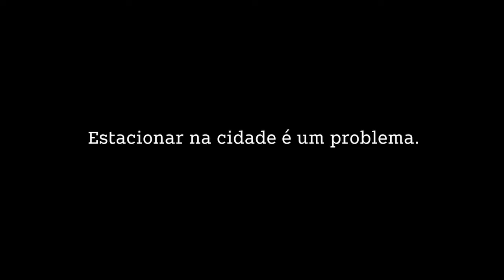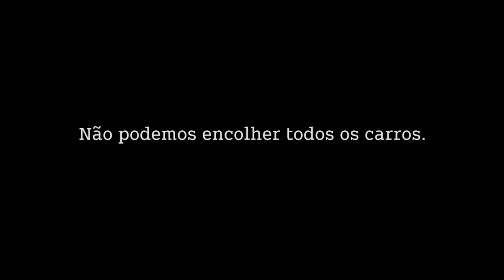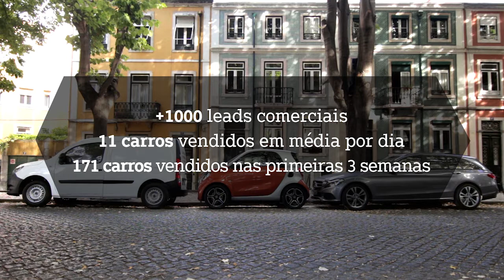GRANDES PRÉMIOS CCP - "smarteffect" 2015/2016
Grandes Prémios CCP
2015_2016_18º festival